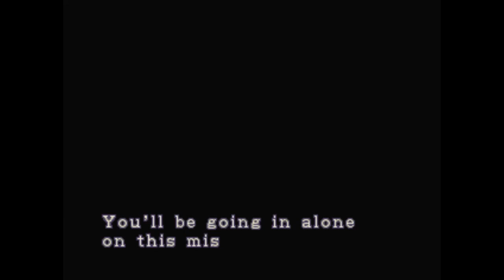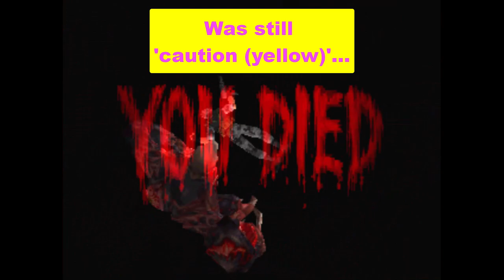🥶Deep Freeze in Resident Evil? New Mod with Backgrounds from MIB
Resident Evil: Deep Freeze (mod)